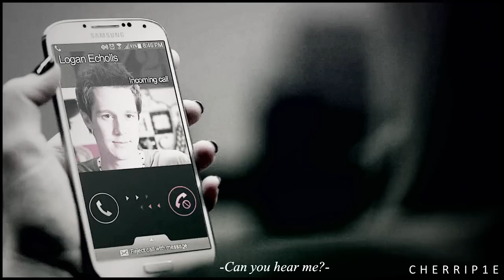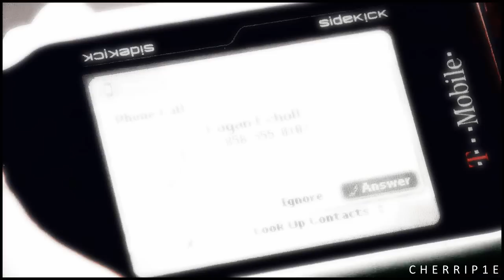Logan & Veronica | H E L L O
*Watch in HD with headphones for the best quality*
I must have called a thousand times"

First, I want to say thank you so much for anyone who took the time to look at my preview it was a huge motivation for me! Also, sorry this took so long to upload! Sony Vegas was being its usual finicky self, it seemed to be taking me forever to finish anything. Anyway, I hope you enjoy it! Logan & Veronica are one of those couples that no matter how many years pass my love for them only grows stronger! They are my ultimate otp I could honestly talk about them forever but seeing as I'm just heading off to class I won't haha!

Also, If you have never seen Veronica Mars, please do yourself a favor and WATCH IT!
It's still my second favourite TV show (Buffy always being #1) I literally re watch it almost every year and then become obsessed all over again!